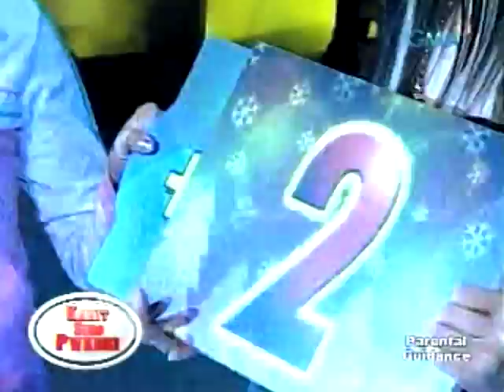Sexbomb 011510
jackpot gameshow